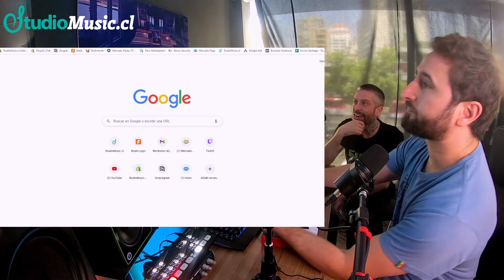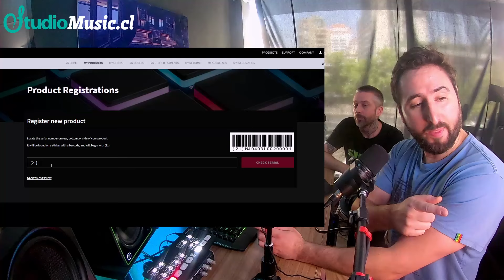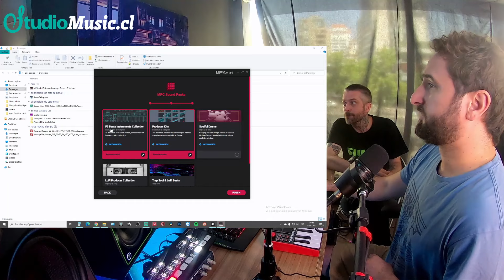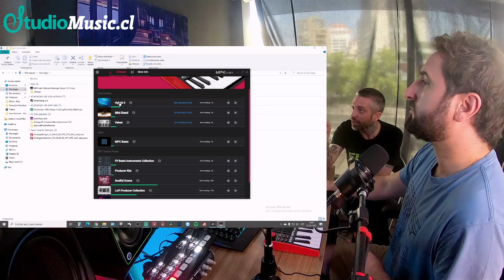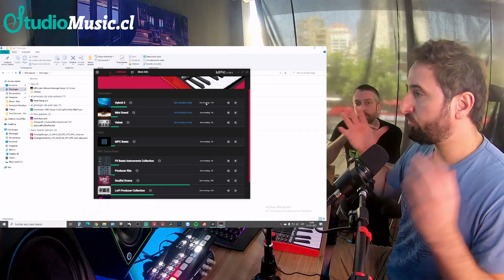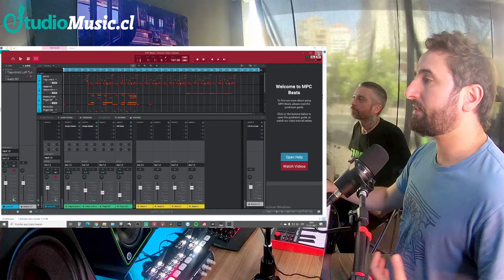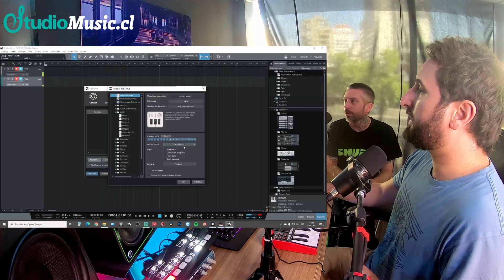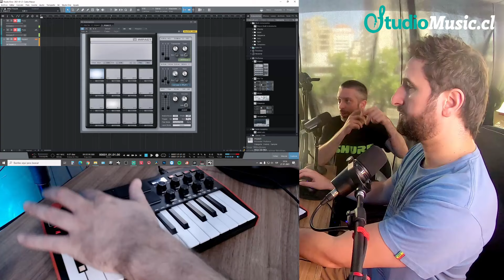Akai MPK Mini Mk3 Review Completo y Tutorial en Español - StudioMusic.cl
El Akai MPK Mini Mk3 es el controlador USB/MIDI más vendido en el planeta y también en nuestra tienda! Esta vez nos visita Jose, quien es un experto en beatmaking y revisamos el producto en detalle (unboxing, características, tutoriales y mucho mucho más).

Puedes ver más de este controlador y comprarlo online con despacho a todo Chile desde el siguiente enlace

¿Quieres verlo y probarlo en persona? Visítanos en nuestra nueva tienda ubicada en Av. Apoquindo 4900, Local 155, 3er nivel (centro comercial Omnium), Las Condes Santiago.